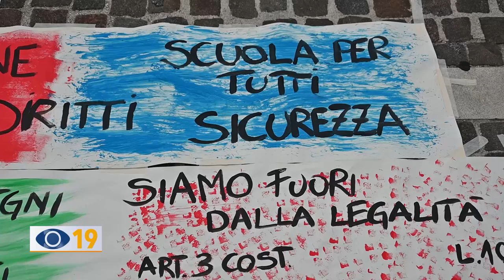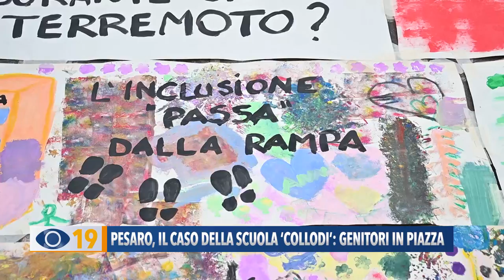Pesaro, il caso della scuola ‘Collodi’: genitori in piazza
Il Comune di Pesaro dice ‘no’ alla realizzazione di una rampa per disabili alla Scuola Primaria ‘Collodi’. Per questo motivo, sabato in Piazza del Popolo, si è svolta la protesta dei genitori.